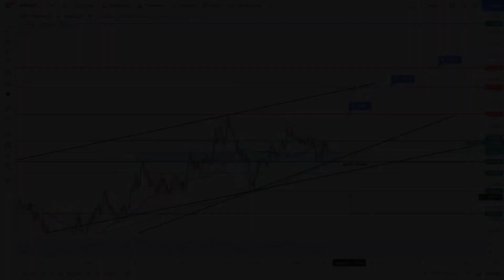Reserve Rights (RSR) Teknik Analiz - 05.04.2021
Merhaba,